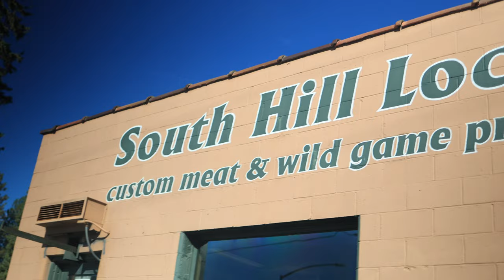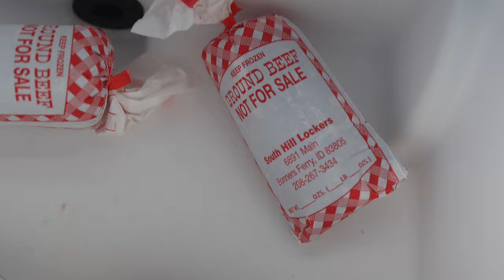I Went To A Butcher Shop | Bearsbest #5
Hola! I drove over 2 hours to go to The South Hill Meat and Locker in Bonners Ferry Idaho. My Lovely aunt and uncle and her family gifted Alli and I 1/4 of a cow that they got from another aunt in Montana who grew it on their farm!! Super cool. We are so great full!! Enjoy y'all